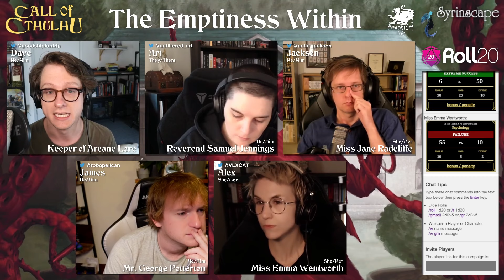Episode 09 - The Emptiness Within | Regency Cthulhu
The Stream of Chaos is playing Regency Cthulhu.

In this episode, our investigators delve into cellars and meet strange cousins!

If you want to join us live, we stream each Friday